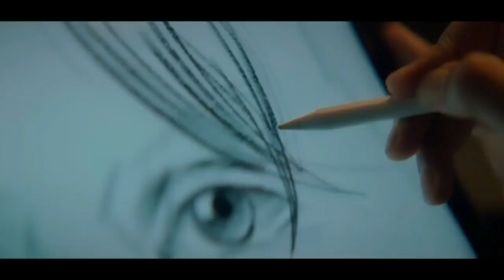JAWAN Dubai Public Craze Jawan Movie Review SRK Jawan Update || Jawan Latest News || Jawan trailer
jawan teaser
jawan trailer
jawan postponed

HOT TOPICS:
1: Jawan Trailer
2: Jawan Box Office Collection
3: Jawan Trailer 2 Release Date
4: Jawan Trailer Release Date
5: Jawan Movie Release Date
6: Pathaan Box Office Collection
7: Jawan Trailer Update
8: Jawan Trailer Release Date
9: Jawan Trailer Announcement
10: Jawan Postponed
11: Jawan First Day First Show
12: Jawan Song Announcement
13: Jawan Poster Release Date
14: Jawan Song Reaction
15: Jawan Advance Booking
16: Jawan Remake